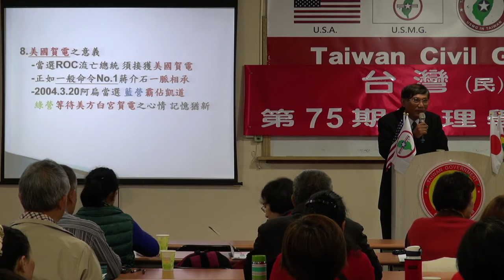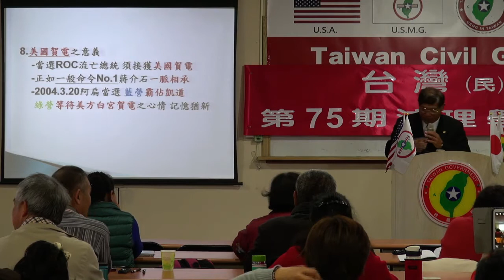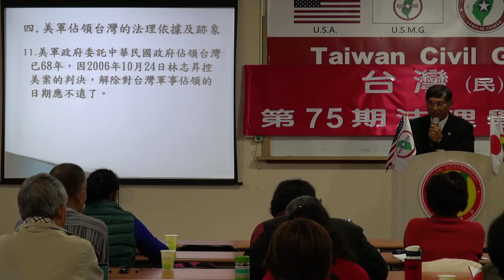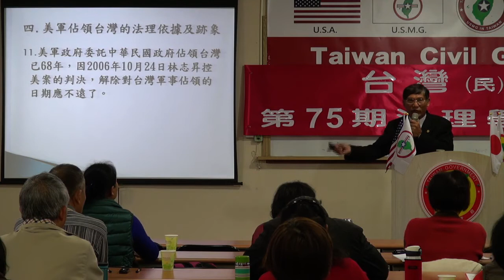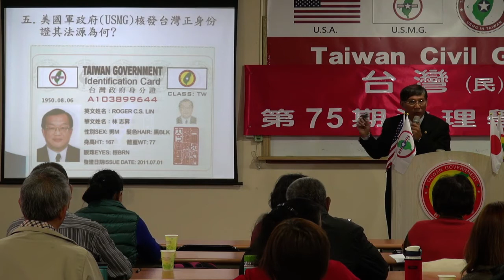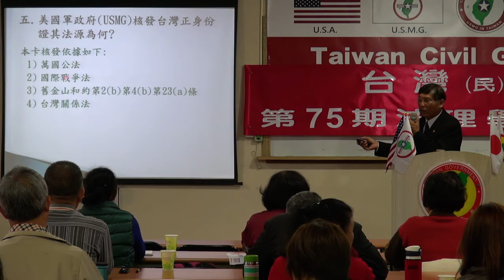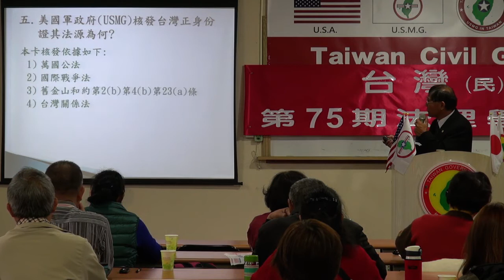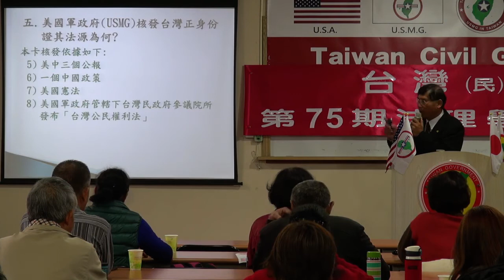140104-晨會-潘良華-台灣(民)政府第75期法理學院研習會